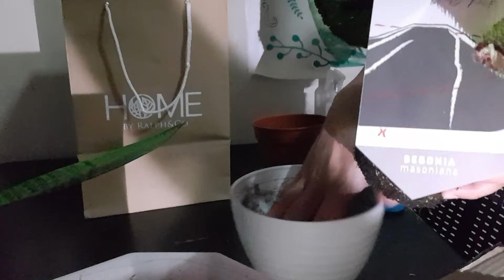Unboxing of Begonia Masoniana from Holland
Watch our unboxing of Begonia Masoniana from Holland courtsey of Home By Ralph.